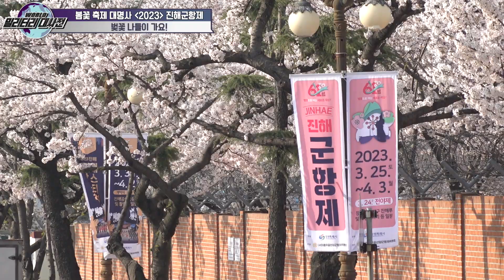[국방홍보원] 미 육군&우리 해군의 벚꽃축제! 2023 군항제:함께 해군, 감사 해군, 대단 해군! [월드밀리터리대사전 Ep.6]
국방뉴스 와 함께 보면
UDT UDTSEAL 잠수함사령부 특수전전단 진해기지사령부 해군사관학교가 참가한 진해군항제 에 대한 더 자세한 내용을 파악할 수 있습니다.
월요일은 원래 월드밀리터리대사전 보는 날!
월요일 오후 6시에 업로드되는 월밀대 많은 시청 부탁드립니다!
여기도 꽃~~저기도 꽃~~
봄이 왔는데 꽃구경 안 갈수 있나 봄~~?
이제 진짜 벚꽃 이 절정을 맞이하면서
꽃향기가 팡팡 터지고 있는데효!

코로나19 이후 무려! 4년 만에 돌아온!!
2023 진해군항제 가
열렸다는 소식을 들고 왔습니다효~~

한편! 주일 미육군 캠프인 자마 (자마캠프 Zama, USARJ )에서도
봄을 맞아 벚꽃축제 를 준비한다는 소식을 내놓았습니다!
우리나라 봄꽃축제의 대명사인 진해군항제 처럼
코로나19 이후 첫 벚꽃축제인 만큼~
많은 인파가 몰릴 것을 예상하고
부대를 쓸고~닦고 꽃단장을 하며
다양한 즐길거리와 함께 방문객들을 맞이했다고
하는데효?
다만, 이 벚꽃축제는 미국 본토가 아닌
일본 주둔지에서 개최되는 행사라구 합니다~

그렇다면!! 우리도 질 수 없죠!!

우리 해군 진해기지사령부 가
사심 가득~가득 담아 국민들을 위해
큰맘 먹고~ 부대를 개방했습니다!

진해군항제 를 위해 다양한 볼거리, 즐길거리는 물론!
해군의 자랑! 군악의장페스티벌 과
해군 마스코트 해순이 까지 만나볼 수 있다고 하는데효~
벌써 심장이 바운스 바운스 하쥬?

무려 4년 만에 열리는 진해군항제 를 위해
땀과 노력으로 정성~껏 준비했다고 하는데요~~
바로 그곳으로!!
이 효기자가 생생하게 취재해군!? ^^

다음 주 월요일 오후 6시에 더 두군두군할 소식으로 찾아올게효!

00:00 4년 만의 봄바람
01:05 주일 미 육군 캠프 자마
02:12 해군 진해기지사령부 군항제 소개
02:36 해군 공보정훈장교가 말하는 진해군항제 소식
02:52
03:10 진해기지사령부 진해군항제 준비과정
03:45 진해군항제 관람객분들에게 전해효
04:08 대한민국 해군 사이트
05:33
05:49 해순이 해군병장 인터뷰
08:22 내년에 또 만나요